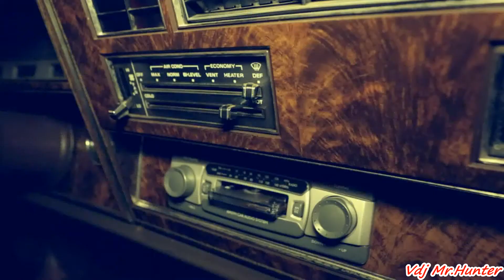Natalia Kills - Mirrors (Dj Kapral Remix) [Video Edit]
If you are the author or copyright owner of any of the material used, and you want it to be REMOVED, please mail us here: and we will delete it immediately